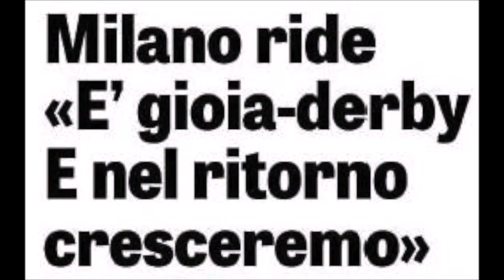Powervolley Milano 2014-2015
Il meglio e il peggio della prima volta in SuperLega!